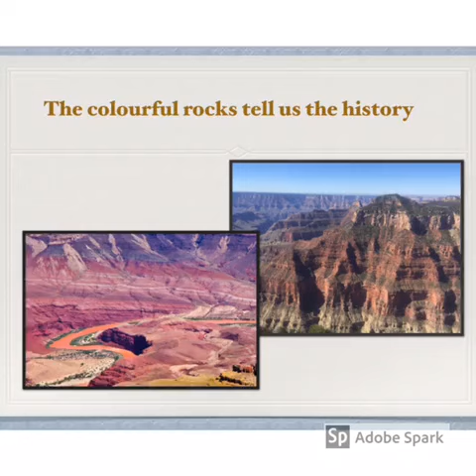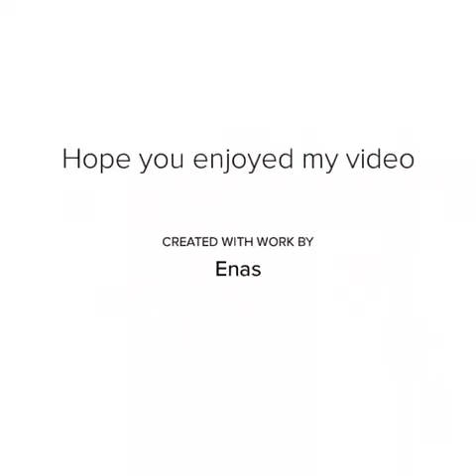Enas - Wonders of the world - Grand Canyon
Students chose a place they would like to visit.  They used google to research their topic and prepared a one minute information video for their classmates. They shared their Wonders in Flipgrid.